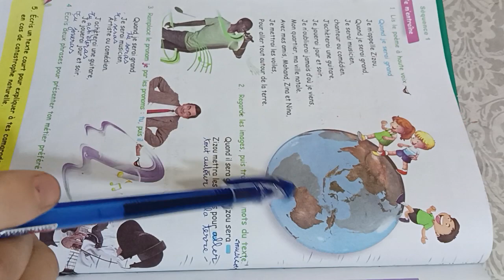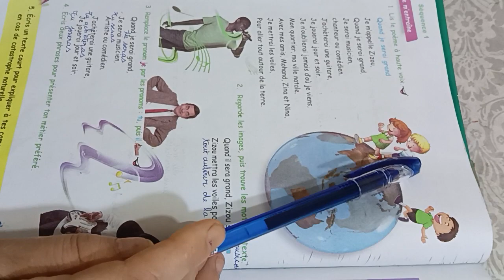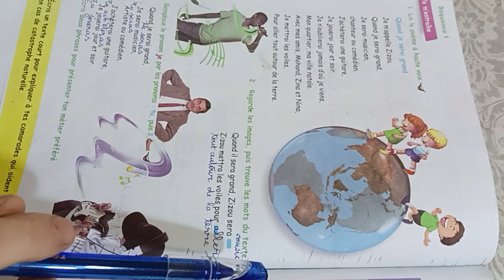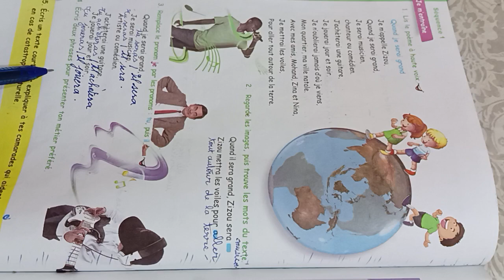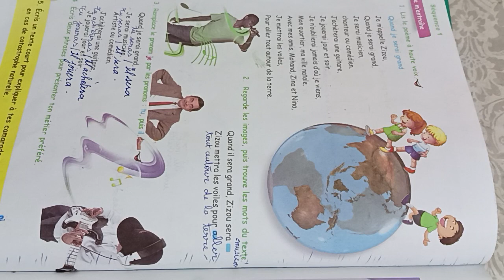5Ap:p66 (Livre de lecture). Je m'entraîne